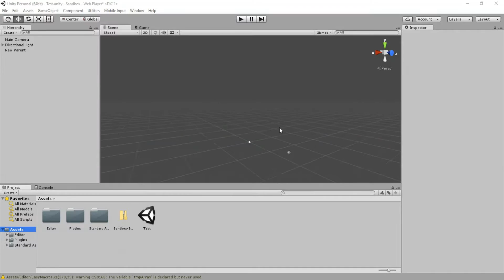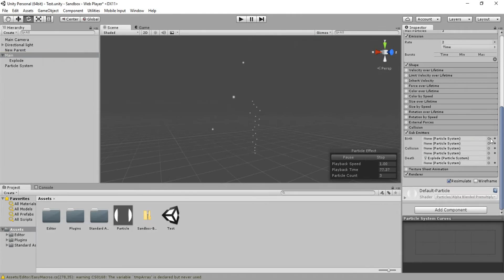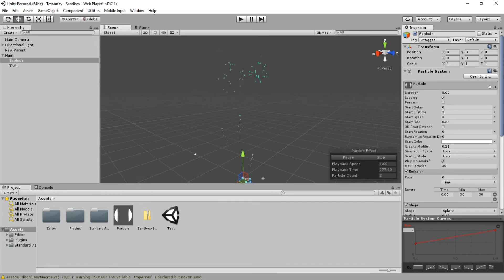PixLab Tutorial Fireworks In Unity 5 (Timelapse)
Learn how to setup a Unity 5 Particle System for a Fireworks effect.

Its a simple as:
- Creating the main Particle System
- Creating the explosion Particle System
- Linking the explosion as a sub-emitter on your main system (death)
- Creating a trail Particle System
- Linking the trail as a sub-emitter on your main system
-Tweaking to your preference

That's all you need to setup simple Fireworks in Unity 5

This tutorial covers the use of Particle System to create effect without any code.

The video has been sped up (Timelapse) in order to make this quick and effective for your viewing.